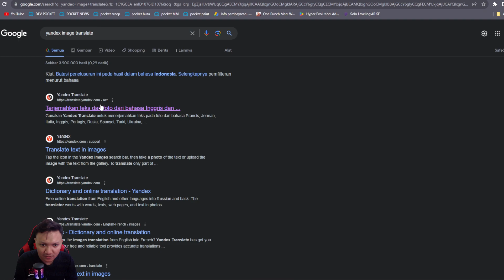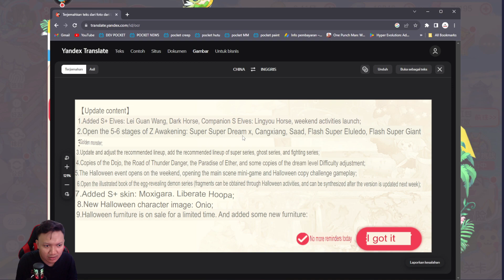🔥🔥🔥ADJUSTMENT GLOBAL SEBENTAR LAGI KALO BENERAN KEK GINI‼️| Hyper Evolution: Adventure